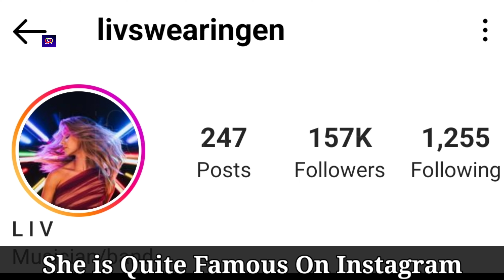Liv Swearingen Lifestyle (Amp World) Biography, Boyfriend, Net Worth, Hobbies, Social Media, Facts